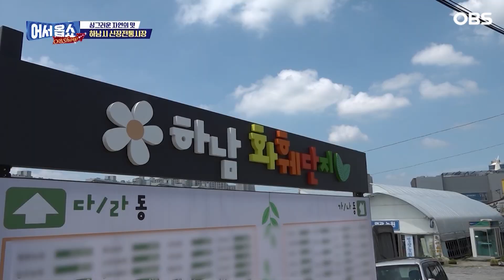[어서옵쇼] 부쩍 오른 물가 걱정 없어~ 정갈하고 깨끗한 신장전통시장